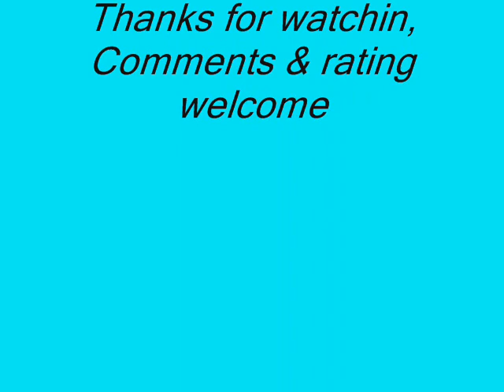Alan Jackson - Gone Country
Entity: Sony Music Entertainment Content Type: Sound Recording ( NO COPYRIGHT INFRINGMENT INTENDED )